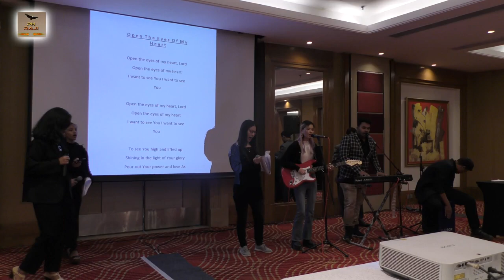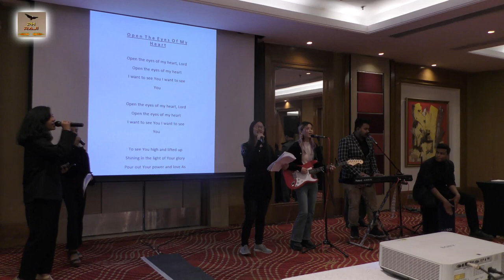You Will be a BLESSING for your NATION! Activation Conference India, New Delhi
To Schedule 1-1 Prophetic Counseling with Ph.Raji

Prophetic Word for 2022 by Prophetess Raji